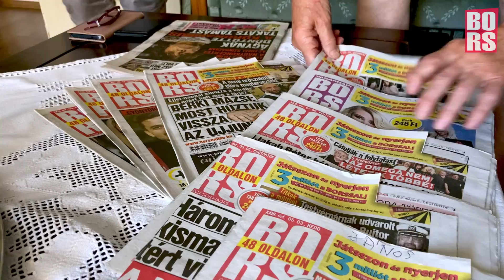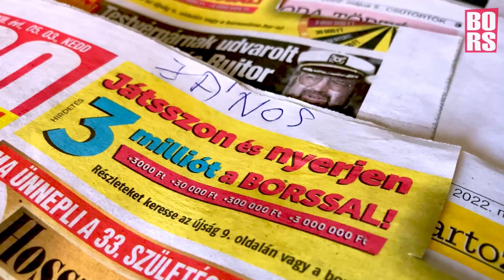Hatalmas az öröm: Elvitték a Bors millióit